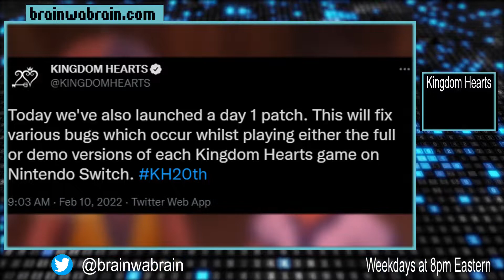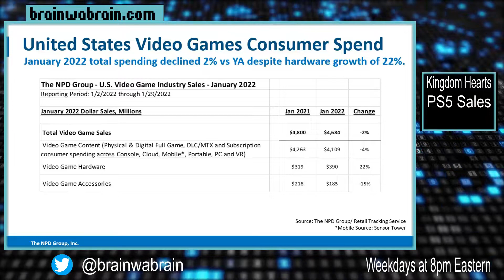Min Min Amiibo, Kingdom Hearts Streaming Issues, NPD Sales for January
We take a look at the issues surrounding Kingdom Hearts cloud version on the Switch. We have new NDP sales numbers and a new leader in console sales. And it is looking like Min Min Amiibo may get a release soon.

Chapters
0:00 Opening
0:30 Kingdom Hearts
2:12 NPD
3:27 Min Min Amiibo